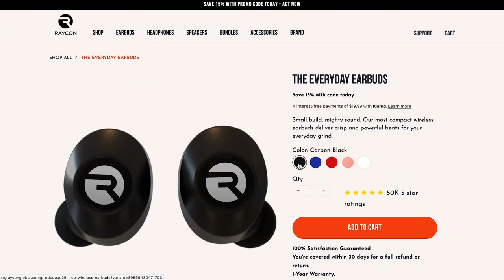When you meet the Holy Mackerel (ft. @penguinz0 )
big ups to the moist mackerel himself @penguinz0
Come see me LIVE!
Follow these if ya want!